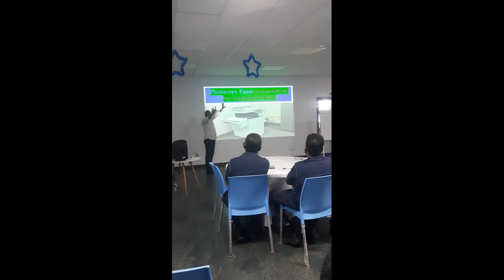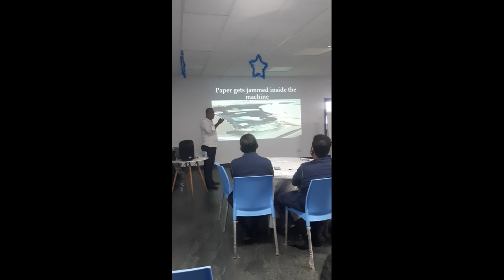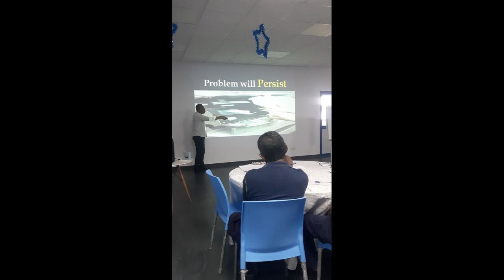In problem-solving, it's crucial to pinpoint the root cause to develop effective countermeasures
This video will teach you how to uncover the underlying issues.